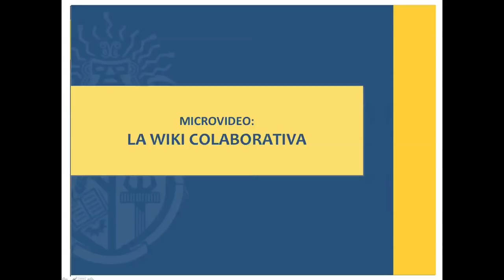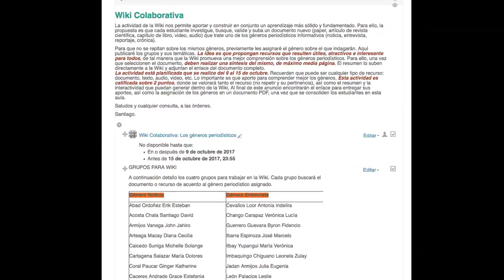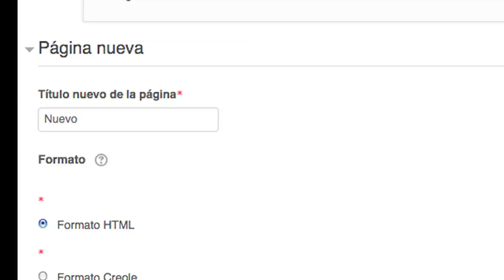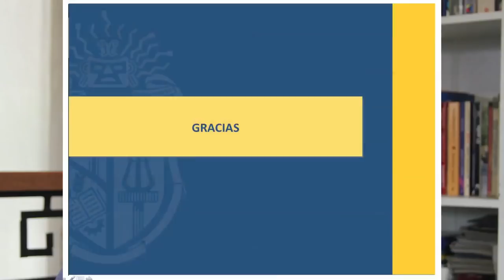Practicum 1 Wiki Colaborativa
UTPL
microvideos
Prácticum 1
La Wiki Colaborativa
Profesor: Santiago Estrella Silva
2017